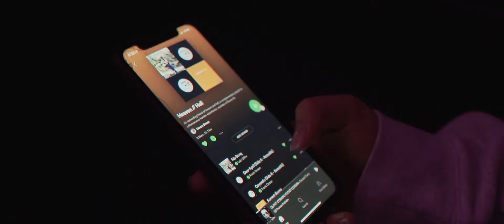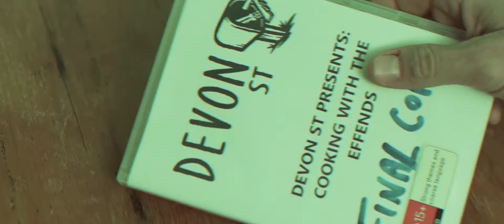Devon St Presents: Heaven // Hell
Devon Street's Winter 2020 collection was inspired by realism and the melodic Heaven // Hell playlist we created to enhance the experience.